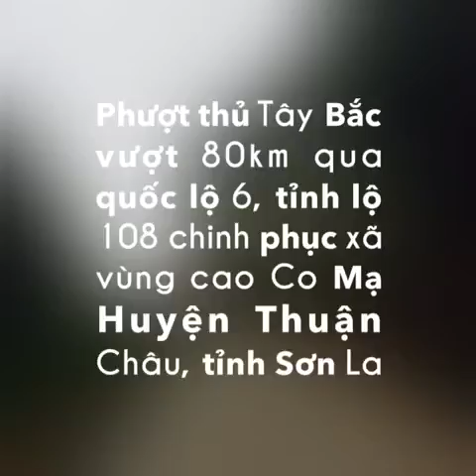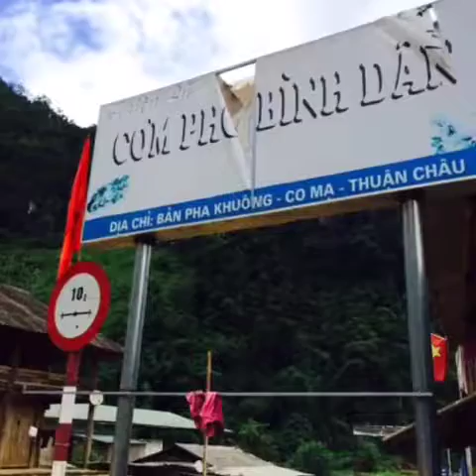Phượt thủ Tây Bắc chinh phục xã vùng cao Co Mạ, Thuận Châu, Sơn La